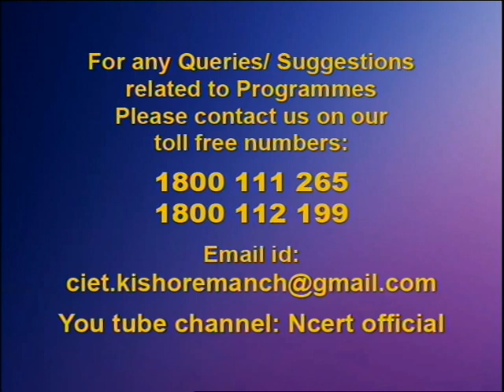Live Interaction : मदालसा Class : XII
#  Sanskrit

watch on live interactive sessions for Primary, Upper-Primary, Secondary and Senior Secondary classes on SWAYAM Prabha DTH-TV Channel #31 everyday.

The programs can be viewed on:
1. DD Free dish channel #128
2. Zee Dish TV Channel #950
3. TataSky Channel #756
4. Airtel TV Channel #440
5. VmVideocon Channel #477
6. Jio TV App (Swayam Prabha 31)
7. ‘NCERT OFFICIAL’ YouTube Channel

The viewers may send feedback, queries and suggestions through:
1. Toll free telephone numbers (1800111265, 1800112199)
3. SWAYAM Prabha App
4. ePathshala Kishore Manch App
5. Social Media Platforms of CIET & NCERT (YouTube, Facebook, Twitter, WhatsApp, Telegram)#  Sanskrit

1. DD Free dish channel #128
2. Zee Dish TV Channel #950
3. TataSky Channel #756
4. Airtel TV Channel #440
5. VmVideocon Channel #477
6. Jio TV App (Swayam Prabha 31)
7. ‘NCERT OFFICIAL’ YouTube Channel

1. Toll free telephone numbers (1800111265, 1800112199)
3. SWAYAM Prabha App
4. ePathshala Kishore Manch App
5. Social Media Platforms of CIET & NCERT (YouTube, Facebook, Twitter, WhatsApp, Telegram)